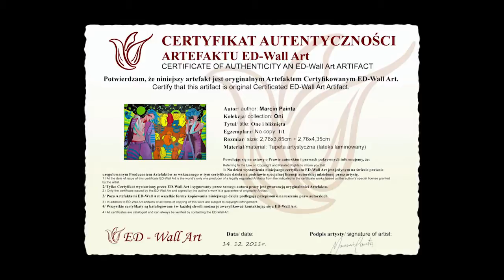Tapeta Artystyczna na podstawie obrazu Marcina Painta - "One i bliznieta" - Artefakty ED-Wall Art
Artystyczna tapeta na podstawie obrazu Marcina Painta - "One i bliznieta" - Artefakty ED-Wall Art. Produkcja

Artistic wallpaper based on Marcin Painta's painting "One i bliznieta" - Artifact's ED-Wall Art